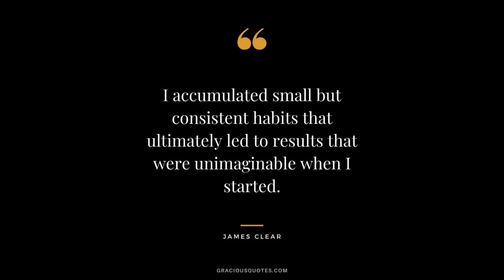माइकल फेल्प्स ने यह कैसे किया ? World Record | Michael Phelps | Motivational Short video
Michael Fred Phelps (born June 30, 1985) is an American former competitive swimmer. He is the most successful and most decorated Olympian of all time with a total of 28 medals. Phelps also holds the all-time records for Olympic gold medals , Olympic gold medals in individual events , and Olympic medals in individual events . When Phelps won eight gold medals at the 2008 Beijing Games, he broke fellow American swimmer Mark Spitz's 1972 record of seven first-place finishes at any single Olympic Games. At the 2004 Summer Olympics in Athens, Phelps already tied the record of eight medals of any color at a single Games by winning six gold and two bronze medals. At the 2012 Summer Olympics in London, Phelps won four gold and two silver medals, and at the 2016 Summer Olympics in Rio de Janeiro, he won five gold medals and one silver. This made him the most successful athlete of the Games for the fourth Olympics in a row.

Camara Used: - Samsung M31 (Mahipal Singh Bhati).
Mic Used:- Boya ByM1
Headphone:- Boat Earphone
Music credit - @NCM Sameer

If you like vlogs then kindly check below mentioned channel-